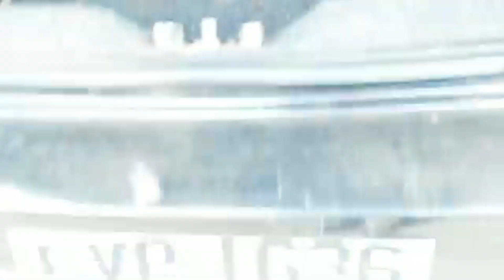Aconteceu na SEMANA!!! ( TROQUEI FRALDA)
Aconteceu na SEMANA!!!